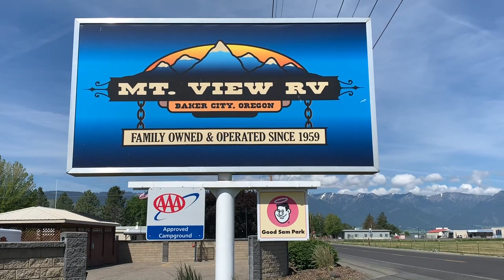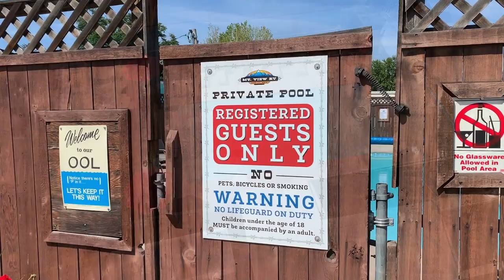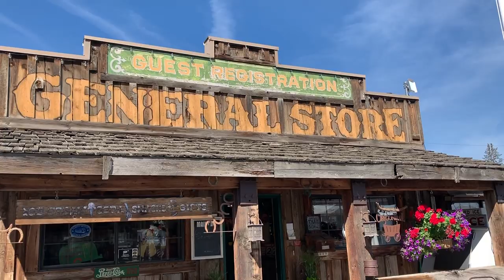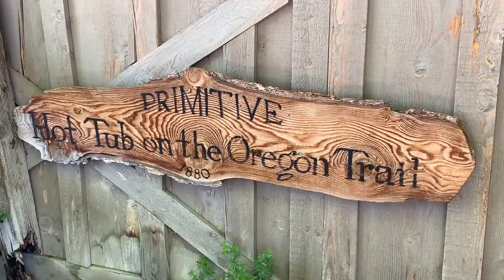Baker City Oregon - Mt View RV Park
Full-Time RV Living , RV Lifestyle, RV Life.